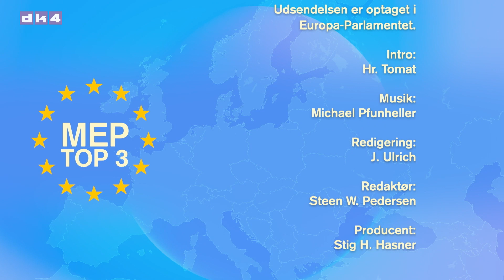MEP Top 3 med Marianne Vind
Marianne Vind